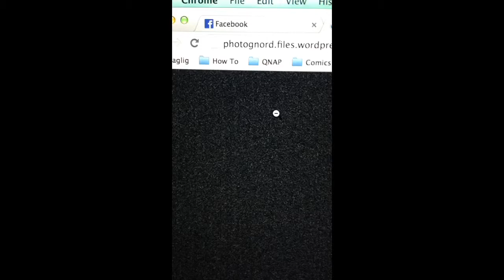Apr 24, 2014